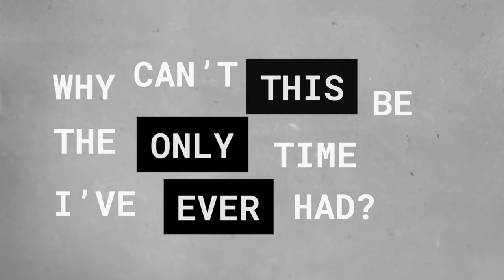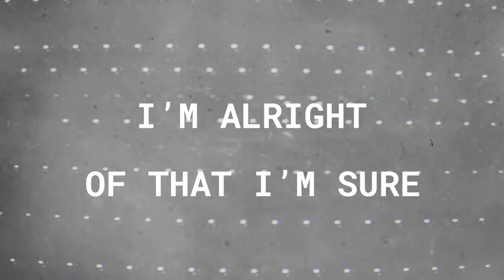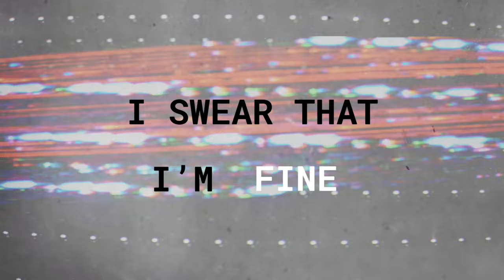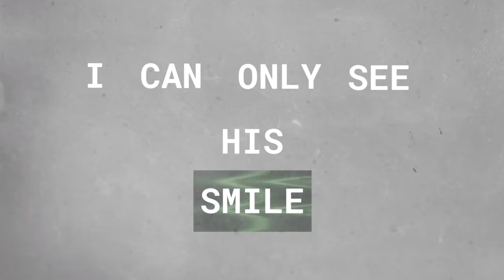Margaret Glaspy - Memories (Official Lyric Video)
The new single “Memories” previews Margaret Glaspy’s new album ‘Echo The Diamond’ which will be released on August 18th. Pre-order limited edition, CD and digital formats

CREDITS
Video created by Margaret Glaspy
Voice/Guitar - Margaret Glaspy
Bass - Chris Morrissey
Drums - Dave King